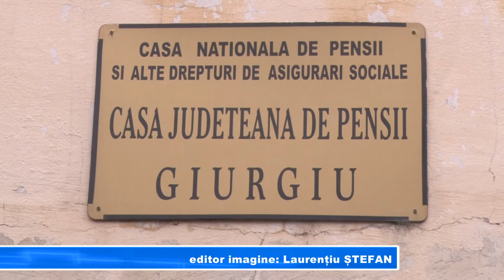Interesați de sejururi pe litoral